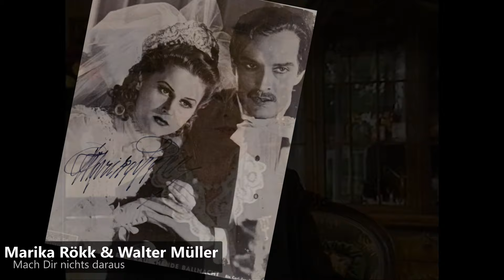Marika Rökk & Walter Müller - Mach Dir nichts daraus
Walter Müller (* 6. Mai 1911 in Prag; † 2. März 1969 in Starnberg) war ein österreichischer Schauspieler und Sänger.
Der Sohn von Anton und Theresia Müller wuchs in Wien auf und begann seine künstlerische Laufbahn 1927 als Chorsänger am Landestheater Linz. Danach wirkte er in Bodenbach als Chor-Eleve und in Bad Hall erstmals als Schauspieler.

Müller erhielt weitere Engagements in Reichenberg, Brünn, Iglau und Karlsbad. In Mährisch-Ostrau wurde er als Buffo- und Operettentenor eingesetzt. 1938 kam er als 2. Bass an die Wiener Volksoper und sang dort in Operetten wie Frau Luna und Der Graf von Luxemburg. 1939 wechselte er ans Theater am Schiffbauerdamm in Berlin, und von 1940 bis zur Theatersperre von 1944 war er Hauptdarsteller vieler Revuen und Operetten am Metropol-Theater. Nach dem Krieg spielte er am Wiener Bürgertheater, wo er gelegentlich auch Regie führte.

Seit 1938 arbeitete er auch umfangreich für den Rundfunk. Im Kino war Müller ab 1940 zu sehen und bald festgelegt auf den immer lustigen, singenden Sonnyboy. Als Freund oder Konkurrent des eigentlichen Helden wurde er in der ersten Hälfte der fünfziger Jahre zu einem häufig eingesetzten und beliebten Filmschauspieler. Dabei spielte oft er den Typus des komischen Liebhabers.

Zu Beginn der 1960er Jahre neigte sich seine Filmlaufbahn dem Ende zu. Er agierte wieder vornehmlich in Operettenrollen am Theater und feierte 1966 seinen letzten Erfolg in einer Aufführung von Maske in Blau im Theater des Westens an der Seite von Marika Rökk.

Walter Müller war seit 1937 mit Hedwig Jahnel verheiratet und Vater einer Tochter. Er betrieb zeitweilig in Wien ein Heurigen-Lokal. Müller erlag in Starnberg einem Herzinfarkt.

Marie Karoline „Marika“ Rökk (* 3. November 1913 in Kairo; † 16. Mai 2004 in Baden, Niederösterreich) war eine deutsch-österreichische Filmschauspielerin, Sängerin und Tänzerin ungarischer Abstammung.
Sie wurde als Marie Karoline Rökk, Tochter des ungarndeutschen Architekten und Bauunternehmers Eduard Rökk und seiner Ehefrau Maria Karoline Charlotte geb. Karoly, in Kairo geboren. Die Familie lebte hier einige Zeit wegen der Gesundheit der Mutter. Aufgewachsen ist Marika Rökk in Budapest.
Rökk erhielt sehr früh Tanzunterricht. 1924 zog ihre Familie nach Paris. Sie setzte hier ihre Tanzausbildung bei der Exilrussin Rudkowska fort und trat erstmals in der Ballett-Gruppe Hoffmann Girls im Moulin Rouge als Tänzerin auf. Im nächsten Jahr folgten weitere Engagements am Broadway in New York und mehreren Städten der USA. Ende 1929 kehrte sie nach Europa zurück und trat als Tänzerin und Sängerin in Monte Carlo, Cannes, London, Paris und Ungarn auf. Nach erfolgreichen Auftritten als Revue-Tänzerin drehte sie ihren ersten Film 1930 in England.
1934 nahm die Universum Film (Ufa) Rökk unter Vertrag. Ihr erster deutscher Spielfilm war Leichte Kavallerie (1935; nach der gleichnamigen Operette Franz von Suppès) mit Heinz von Cleve, dem „schönen Mann der Ufa“. In Der Bettelstudent (1936), Gasparone (1937) und Hallo Janine (1939) bildete sie mit dem populären Schauspieler Johannes Heesters das neue Traumpaar des deutschen Revuefilms. Durch Filme wie Es war eine rauschende Ballnacht (1939; mit Zarah Leander) oder Kora Terry (1940) wurde sie zu einem der größten Filmstars ihrer Ära.
Die Ufa baute sie dabei bewusst zum Star auf, um sie den berühmten Schauspielern des amerikanischen Kinos entgegenzusetzen. So schrieb der Film-Kurier im Jahre 1939: „Etwas hat sie dabei der amerikanischen Konkurrenz voraus: den burschikosen Schalk im Nacken, den sprudelnden Charme und nicht zu vergessen: Paprika im Blut.“ 1941 spielte sie die Hauptrolle im ersten deutschen Farbfilm Frauen sind doch bessere Diplomaten und festigte so ihren Status als eine der führenden Berühmtheiten des deutschen Films. Ihre Filmschlager wie Ich brauche keine Millionen (aus Hallo Janine, 1939) oder In der Nacht ist der Mensch nicht gern alleine (Die Frau meiner Träume, 1944) wurden zu Evergreens.
Häufig folgten ihre Filme dabei einer einheitlichen Storyline, die so zu Rökks Markenzeichen wurde: Immer wieder spielte sie das zunächst verkannte Talent, das sich gegen alle möglichen Widrigkeiten durchsetzt und in einem großen Finale auf der Bühne schließlich einen Triumph feiert. Höhepunkt vieler ihrer Filme waren ebendiese großen Tanzszenen, die für ihre Zeit oftmals gewagt waren. So tanzt sie in Kora Terry im knappen Zweiteiler mit einer Schlange auf ihren Schultern – eine seltene Ausnahme im Kino der NS-Zeit.